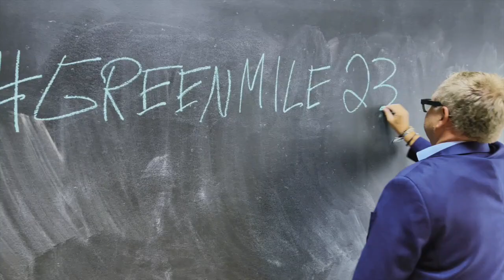MICEboard Green Mile 2023 🌻 - WAS ist das? Erklärvideo für VeranstaltungsplanerInnen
🇩🇪🗣 (for 🇬🇧🗣 scroll down ⬇)

🤗VeranstaltungsplanerInnen eventprofs die auch ausserhalb Deutschlands🇩🇪, Meetings, Tagungen, Kongresse, incentives und Events organisieren bitte aufgepasst! ☝️

Auch 2023 stellen wir Euch ausgesuchte internationale Anbieter (MICE Supplier), die verlässliche Partner für Eure Events im Ausland sind ☝️ auf den miceboardevents PERSÖNLICH und auch ONLINE vor.

Im Fokus stehen 2023 die nachhaltigen Veranstaltungsplanungen sustainable events 🌱ausserhalb Deutschlands 🇩🇪 und Antworten auf die Frage: WO LASSEN SICH AM BESTEN NACHHALTIGE EVENTS IM AUSLAND ORGANISIEREN?

☝️Dafür bringen wir weltweite top Anbieter für bessere und nachhaltigere Veranstaltungen vom 11. bis zum 13. MAI 2023 zur greenmile23 🌻 nach copenhagen 🇩🇰 Und für diejenigen, die sich schon einmal vor Ort einen Eindruck verschaffen möchten, bieten wir die Möglichkeit einen Tag früher nach Kopenhagen zu reisen! 🤗

Da uns das Thema Nachhaltigkeit 🌱🌻 am Herzen 🥰 liegt, werden wir den MICE PEAK in 2023 mit der GREEN MILE zu dem einen Event in Kopenhagen fusionieren☝️ Das Thema „nachhaltige Veranstaltungsplanungen“ ist uns wichtig. Dir auch?!

Wenn JA, dann besuch MICEboard.com und melde Dich für die greenmile23 🌻in Kopenhagen an ✌️Bitte gerne teilen und weitersagen. Die Teilnahme an der Green Mile 2023 🌻 in Kopenhagen ist für VeranstaltungsplanerInnen aus Deutschland 🇩🇪 Österreich 🇦🇹 und der Schweiz 🇨🇭 kostenfrei! 🤗

🤗Event planners eventprofs who also organise meetings, conferences, congresses, incentives and events outside Germany🇩🇪 please pay attention! ☝️

In 2023, we will once again present selected international suppliers (MICE suppliers) who are reliable partners for your events abroad ☝️ at the miceboardevents IN PERSON and ONLINE.

In 2023, the focus will be on sustainable event planning sustainable events 🌱outside Germany 🇩🇪 and answers to the question: WHERE IS THE BEST PLACE TO ORGANISE SUSTAINABLE EVENTS ABROAD?

☝️That's why we're bringing top global suppliers for better and more sustainable events to greenmile23 🌻 in copenhagen from 11 to 13 MAY 2023 🇩🇰 And for those who want to get a taste of what it's like to be there, we're offering the chance to travel to Copenhagen a day early! 🤗

As the topic of sustainability 🌱🌻 is close to our hearts 🥰, we will merge the MICE PEAK in 2023 with the GREEN MILE into the one event in Copenhagen ☝️ The topic of "sustainable event planning" is important to us. To you too?!

Participation in the Green Mile 2023 🌻 in Copenhagen is free of charge for event planners from Germany 🇩🇪 Austria 🇦🇹 and Switzerland 🇨🇭! 🤗